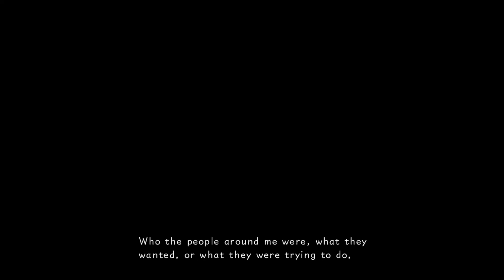Kingdom Hearts 358/2 Days HD - Xion Joins Organization XIII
I'm emulating this game and using remastered cutscenes. Idk how much I'll upload yet because even the cutscene movie has a lot of stuff that I'm leaving out.